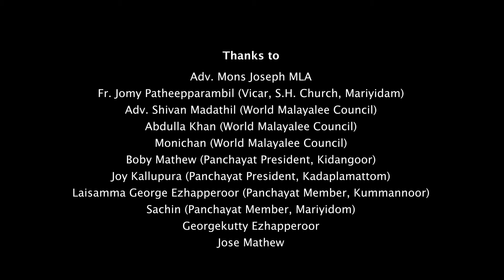Snehamrutham | Gijoy George | Sunish Prabhakar | Johny Kuruvila | Latest Christian Devotional Songs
സ്നേഹാമൃതം l Snehamrutham

Lyrics: Gijoy George

Singer: Saji Sebastian

Written & Directed by Sunish Prabhakar

Produced by Johny Kuruvilla

Concept: Deepa Jaimon

Programming & Mixing: Sasikumar Perfect Pitch

Recording: Shibu Daniel, Marybells, Perfect Pitch

Chorus: Anu Rose, Angel Mary, Mini John

Flute: Vinod Chandran

DOP: Kiran Panicker

Title & Editing: SP Nair

Drone: Sreekumar Raja

Assistant DOP: Anil Mohan

Makeup: Mahesh Cherthala

PRO: Aymanam Sajan

Technical support: Nandu Kartha

Co-ordinator: Balu R Nair

Production: B Sai Creations

Cast:
Fayas Younus, Kochi
Sachidev S
Binu Augustine Angamaly
Anil Mohan
Sunish Prabhakar
Simi Binu
Tils Varghese (Maya) Thodupuzha
Master Ryan B Maliackal
Master Dion Sinil
Baby Isabella Vijoy